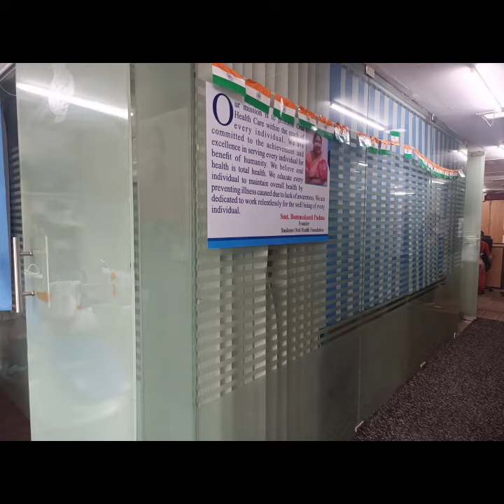WISHING YOU ALL HAPPY INDEPENDENCE DAY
Dr. Sowmya Bommakanti, from the Oral Health Foundation, passionately advocates for oral healthcare and painless laser treatments, delighting countless patients and bringing smiles to their faces. At Smilesss Oral Health Foundation, situated in the heart of the city, our mission is to serve the community by enhancing overall health through cost-effective oral healthcare solutions, ensuring accessibility for all with treatments priced 50% lower than standard rates.

Independence Day is a time to celebrate the bravery, resilience, and sacrifices of those who fought for freedom. In this special YouTube video, we honor the extraordinary female fighters who played pivotal roles in their nations' quests for independence. From fearless warriors on the battlefield to strategic masterminds behind revolutionary movements, these women defied the odds and broke barriers. Join us as we highlight their incredible stories of courage, leadership, and unwavering commitment to the cause of liberty. This is a tribute to the heroines of history who have inspired generations and continue to empower women around the world.
Smilesss oral health foundation is serving the society on educating about oral health over a decade now...we believe health is not rich man's luxury but a basic necessity for every individual.. prevention is better than cure...we have reached thousands of youngsters on educating them abt oral health in rural as well as urban areas..

LINKS:
address : APARNA KANOPY TULIP, Gundlapochampalli, Secunderabad, Hyderabad, Telangana 500014